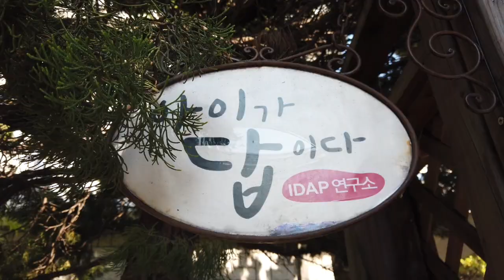"친구야! 너도 할 수 있어!" | 아이답연구소/아이가답이다/미술학원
아이답 8탄 - "친구야! 너도 할 수 있어!"